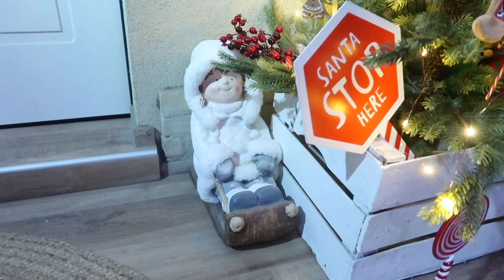VLOGMAS 8🎄decorazioni in giardino